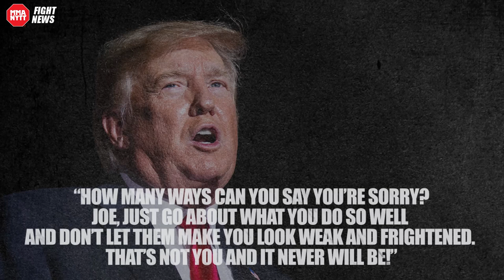Donald Trump supports Joe Rogan: “Don’t let them make you look weak!”